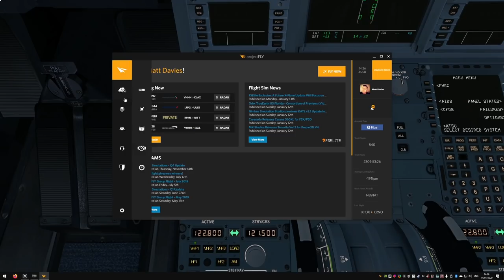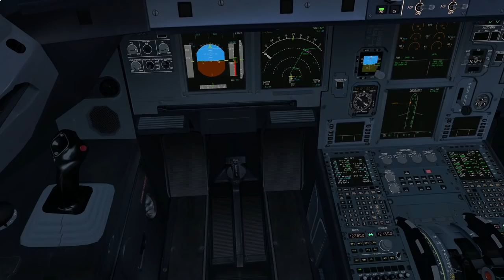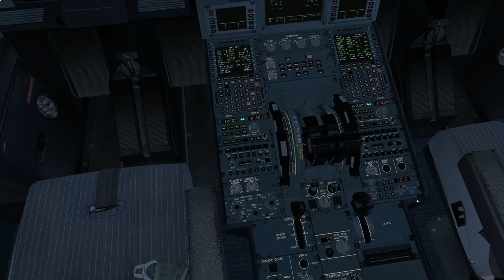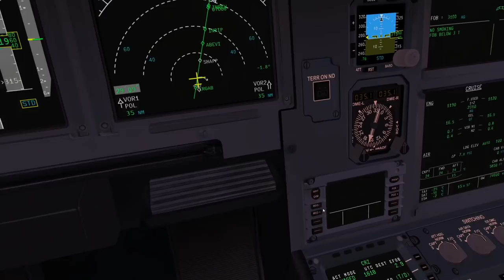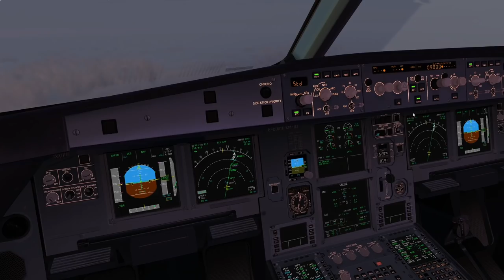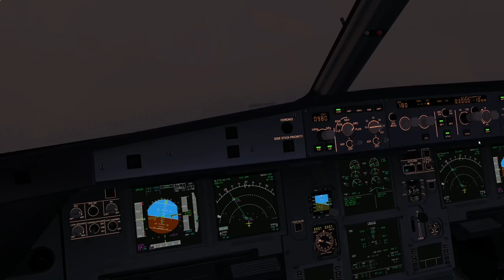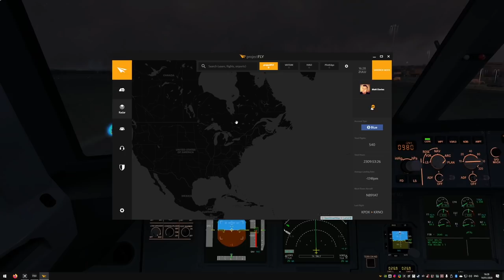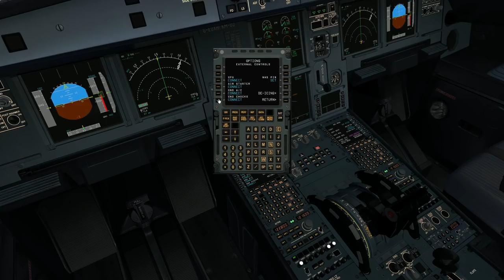[P3D V4 60FPS] FSLabs A321 First Look! | Full Flight - SHT8G | Heathrow (EGLL) - Edinburgh (EGPH)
A New Year is upon us! Welcome back to another Prepar3D (P3D) v4 video using the brand new FSLabs (Flight Sim Labs) A321 which was released just recently.

In this video, we fly from Heathrow (EGLL) to Edinburgh (EGPH) as SHT8G (Shuttle - British Airways domestic flights) as I discover, for the first time, what it's like as a product. Some pretty questionable weather throughout the flight as "Storm Brendan" hit the UK right as I was filming this.

In terms of scenery, I'm also using the latest offering from Orbx with their entire TrueEarth scenery range for the UK - TrueEarth Great Britain (South/Central & North). As well as their FTX Scotland & Edinburgh scenery. Aerosoft provides us with the Heathrow scenery as always.

As always, constructive feedback/comments always appreciated :)

List of addons below:

projectFLY
FSDT GSX
SODE for Jetways
FSLabs A321 with British Airways repaint

Orbx Global
Orbx TrueEarth South
Orbx TrueEarth Central
Orbx TrueEarth North
PILOTS FTX Global 2018

ActiveSky for P3D v4
ActiveSky Cloud Art
My own sky textures

Aerosoft Heathrow w/ ini-builds Dynamic Lighting patch
Orbx Edinburgh